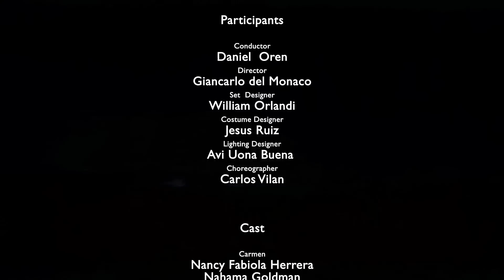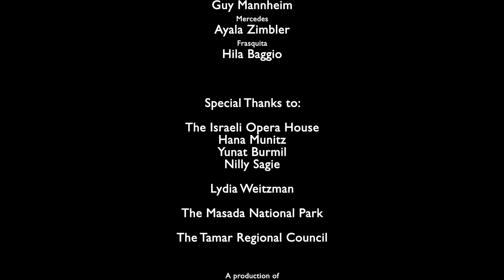Carmen at Masada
In the heart of the Judean Desert, at the foot of Masada, one of the most familiar and beloved operas of all times is coming to life - Carmen, by French composer Georges Bizet.

Breathtaking, enchanting views of the Judean Desert overlooking the Dead Sea and the clear starry sky serve as the backdrop to the fiery Carmen's songs of freedom and liberty while she falls in love with the soldier Don José, who in turn loses her love to the glamorous toreador Escamillo. Intoxicating arias and turbulent Spanish dance unite in a spectacular celebration, as, under the baton of renowned conductor Daniel Oren, hundreds of performers bring to life the love, burning passion and intense hatred that constitute the famous opera.

View the exciting documentary on the building of the impressive stage, rehearsals deep in the wilderness and the fascinating debut performance through the eyes of the opera singers, flamenco dancers, the director, the conductor and the people who created the vision of Carmen in the desert.